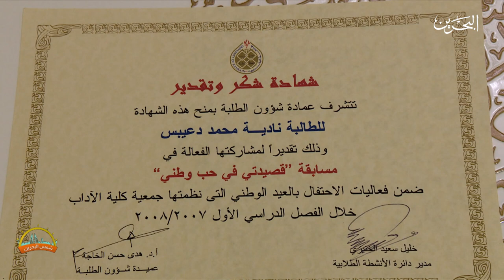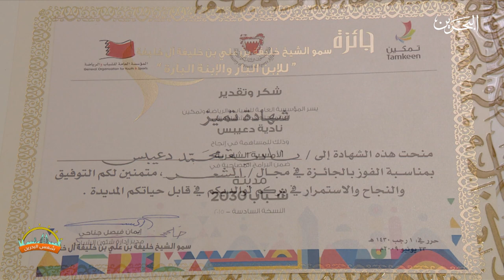شمس البحرين | 30-12-2020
البرنامج الصباحي شمس البحرين ليوم الاربعاء الموافق 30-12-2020
تقديم: إيمان زينل     حازم الشيخ
2:27 المشروب الصباحي بمن ذا قلف وصاحب المشروع أحمد حسن
8:58 فقرة الآثار مع الزميلة جمان الذوادي ومدير إدارة المتاحف في هيئة البحرين للثقافة والآثار الشيخ خليفة بن أحمد آل خليفة
14:16 الاستعدادات النفسية للعام الجديد مع سحر أحمدي مدربة دولية معتمة وأخصائية اجتماعية
24:51 الموضة مع خبيرة التجميل نورة جناحي
37:55 انت قدها مع الزميلة حصلة الدوي والشاعرة البحرينية نادية دعيبس
45:10 سباق آل مكتوم للقوارب والتجذيف مع الفائزين في المركز الأول فريق الخالدية والنوخذة حمد الديري والفئزين في المركز الرابع فريق فكترويس والنوخذة عبدالله الحدي